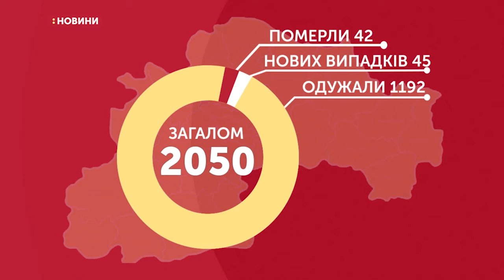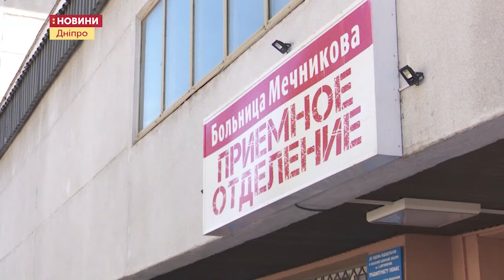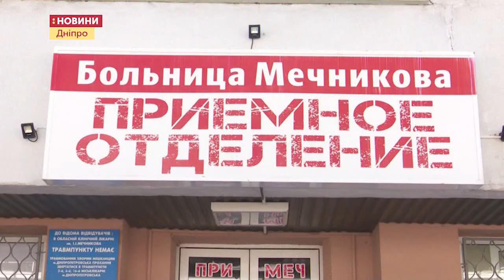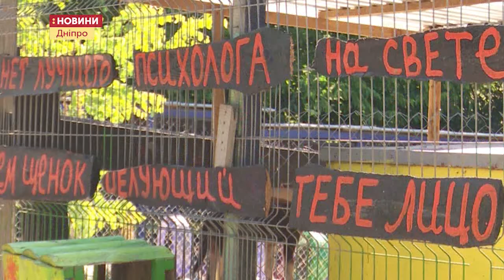25.08.2020. Новини. 17:00